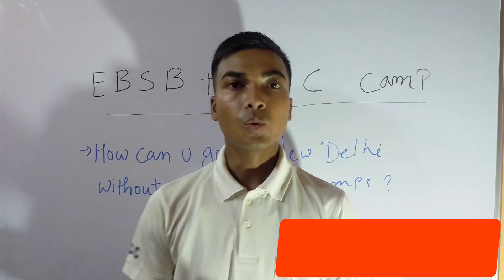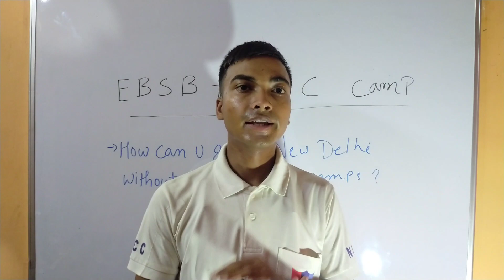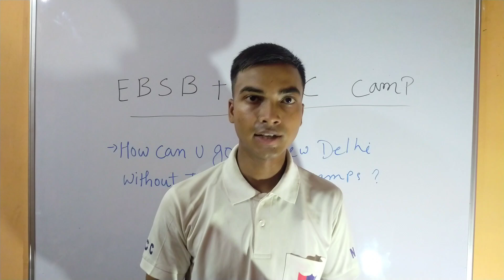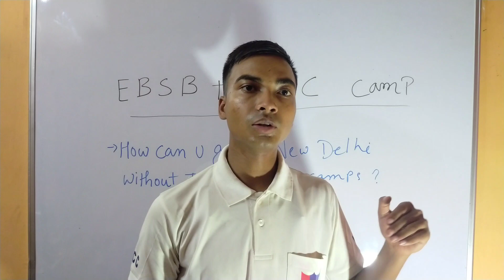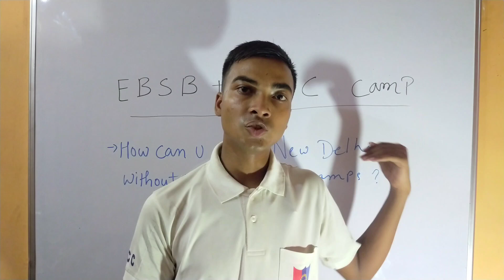EBSB + IDC Camps | IDC Camps another way to go to New Delhi| EBSB क्या हैं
Hello buddy's ,

jai hind to everyone ,

इस video me आप ebsb ओर idc camps के बारे में जानकारी प्राप्त होगी।

Next month 15th August हा हाई chance ha is baar भी Cadets ko ebsb के through new delhi जाने का मोका मिले।।

what is Ebsb camps
what is IDC camps
dgncc
ebsb camps kya hotha ha

thanks 😊